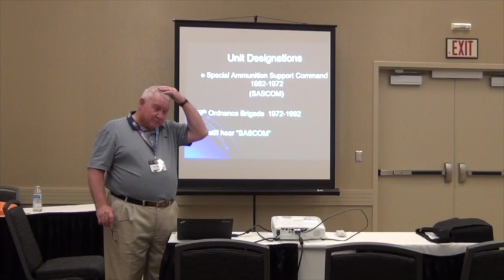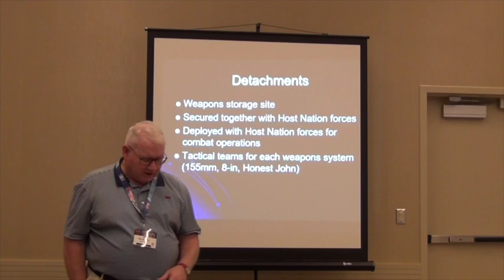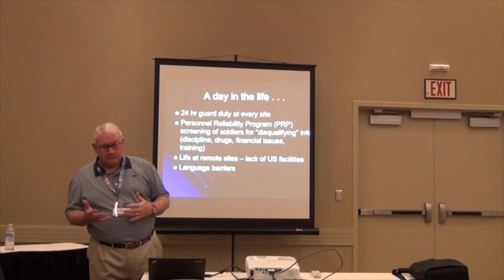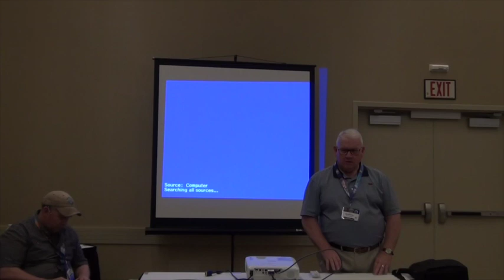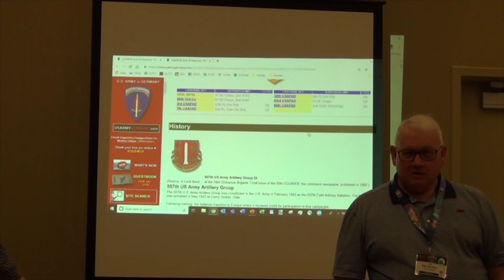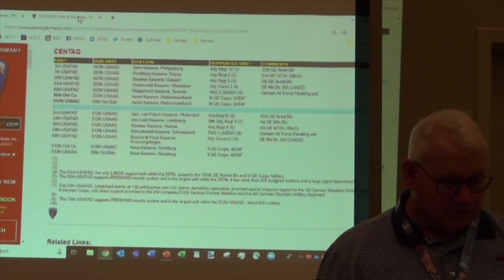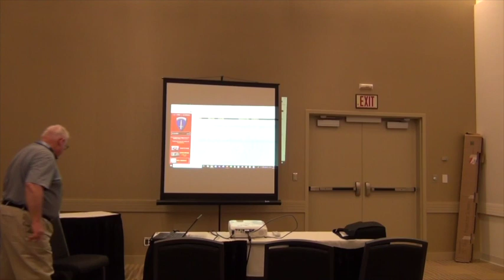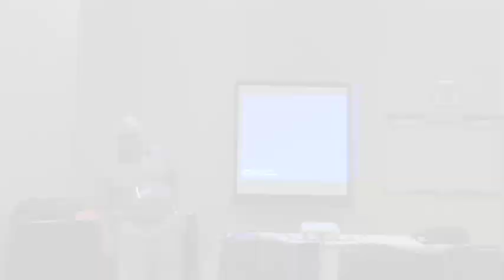Origins War College 2019 59th Ordnance Brigade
Presentation on the mission & organization of the 59th Ordnance Brigade (and its predecessor, SASCOM) from Cold War-era Europe.  Some discussion of the specific types & quantities of warheads held by the detachments, as well as their expected field operations during wartime.